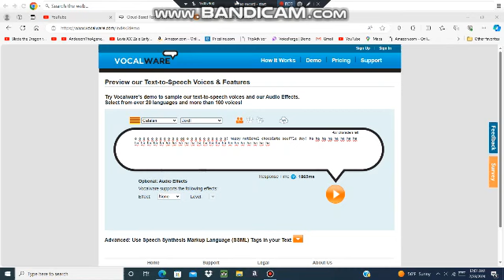A Chocolate Souffle message to everyone.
Happy National Chocolate Souffle Day 2024.